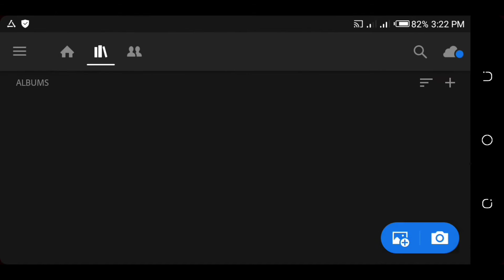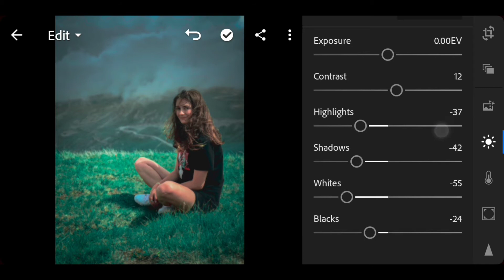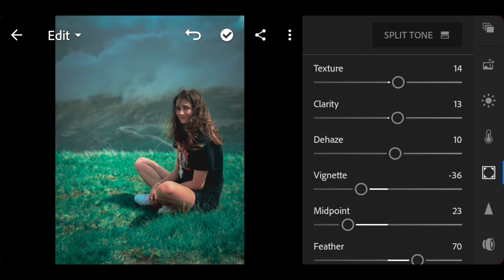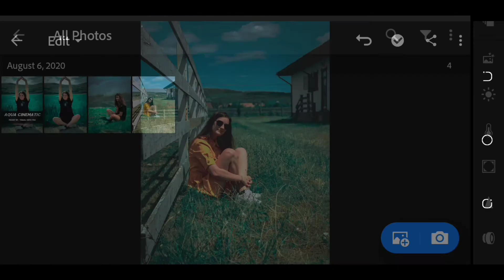Lightroom New AQUA CINEMATIC Preset Editing || Lightroom cc new Amazing Editing Tutorial 2020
Hello Guyz🤘

Whatsup Everyone??

So Today i'm Back with Another Video🎬

About Myself:My Name is "Mahfuz Tomal" i'm from Bangladesh🇧🇩 and I'm a Photo Editor,i like to edit photos.this is my second Channel i have another Channel Called "Tomal Editz".my dream is to be a successful  Youtuber😇So gyz plz support my channel and don’t forget to Subscribe❤

Bye Bye🖐